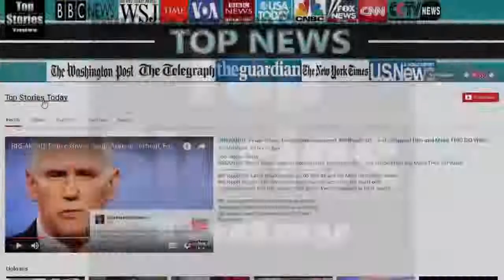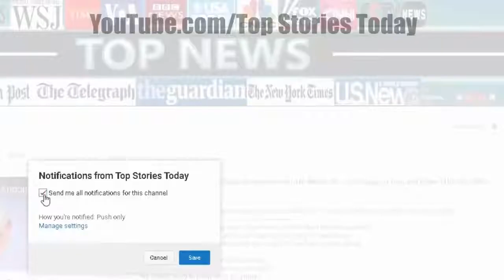BREAKING News From AraBREAKING News From Arkansakansas!! Bill And Hillary Clinton To Be IN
Top Stories Today - BREAKING News From Arkansas!! Bill And Hillary Clinton To Be INDICTED!

SOURCE : BREAKING News From Arkansas!! Bill And Hillary Clinton To Be INDICTED! For years Bill and Hillary Clinton have evaded prosecution for dozens of crimes, but.

Bill And Hillary Clinton To Be INDICTED! What do you think of this video? Let us know.